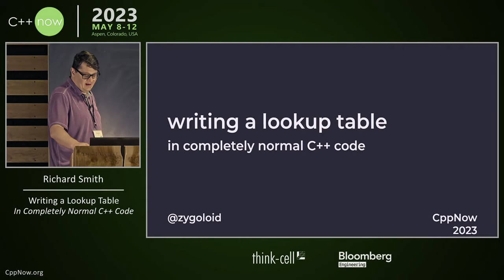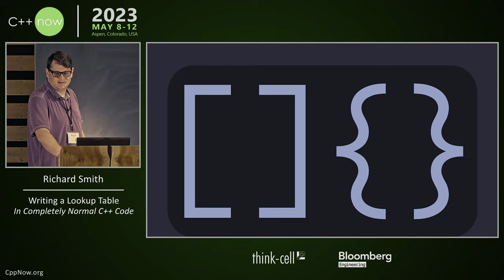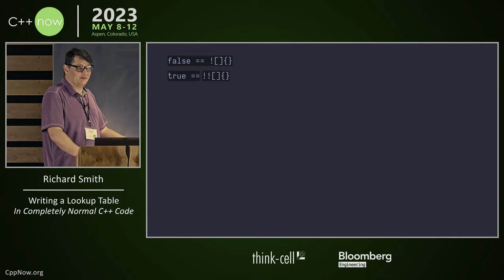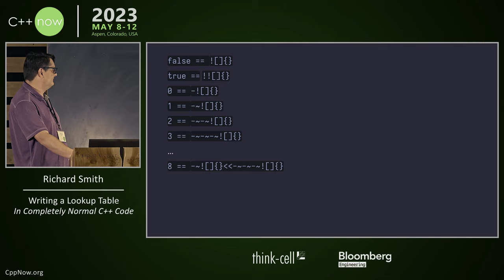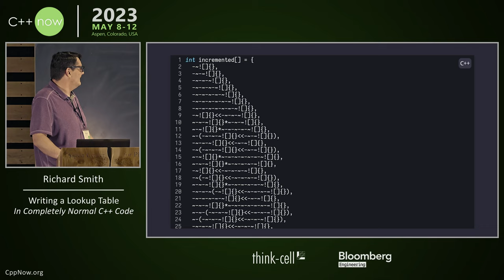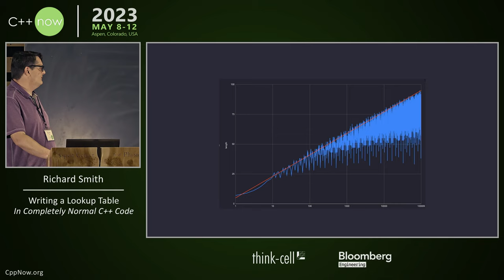Lightning Talk: Writing a Lookup Table in C++ - Richard Smith - CppNow 2023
Writing a lookup table in completely normal C++ code has never been this easy! In this talk we overcome a minor obstacle to implement such a lookup table, and hopefully learn something along the way.

Richard Smith

Richard is a professional C++ language lawyer at Google and one of the three leads of the Carbon language project. He has worked in great depth on the C++ core language, has authored over a hundred C++ committee papers, and was the editor for the C++17 and C++20 standards. Until recently, he was the lead developer of the Clang compiler. When not working on the guts of programming languages, he likes to play pool, and to annoy his cats with mediocre piano performances.